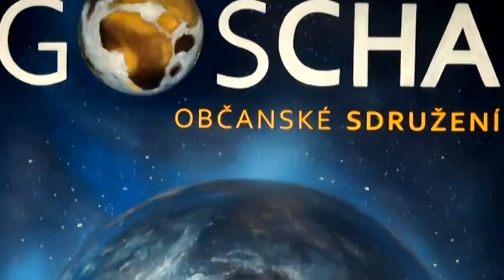Prolínání světů a CESTY DUŠE po odložení těla – Karel Funk (SG 23, 15. 12. 2019)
DOPORUČUJI! - Nádherné povídání mystika a spisovatele Karla Funka na vánočním setkání Gošárníků 23 na hotelu Fontána u Brna. - Více na